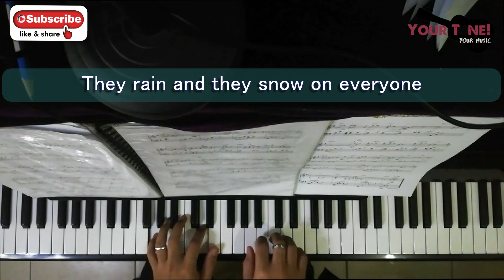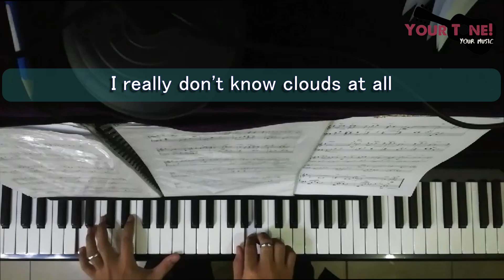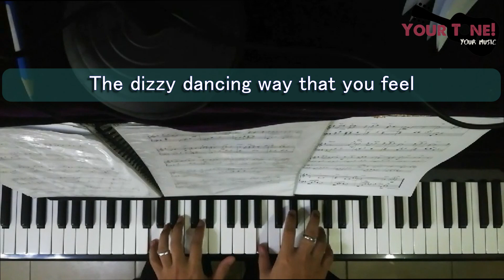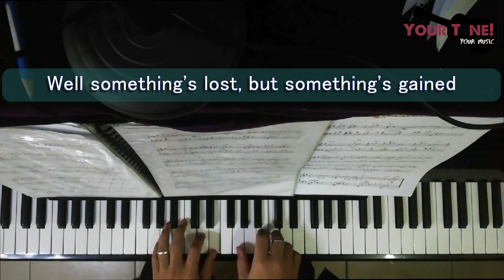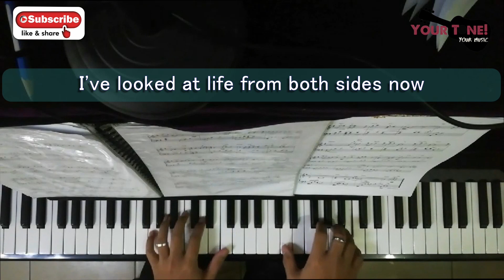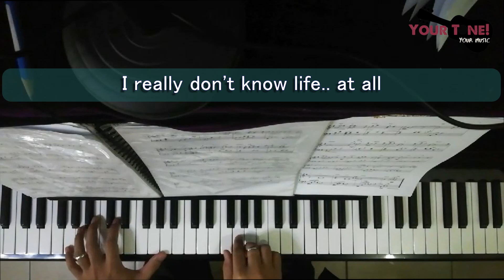Both Sides, Now | Piano Cover with Lyrics | - Joni Mitchell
Please comment your favorite songs for our possible next video.

Enjoy, laidback, relax and singing with us!